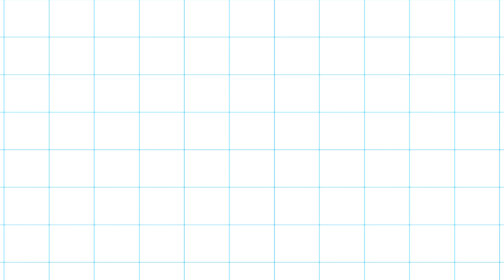โกดังมหาสนุก ep.81 เครื่องจับเท็จ…ก๊วนกวน (10ต.ค.61)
ติดตามความฮาแบบนี้ได้ทุกวันจันทร์ถึงวันพุธ เวลา 12.15 น. ทางช่อง3 และช่อง HD33
หรือ Live! ผ่านทาง Facebook : Bectero.tv
อีกทั้งยังฮาย้อนหลังในตอนอื่นๆ อีกเพียบ ที่ และอย่าลืมกดปุ่ม Subscribe ช่อง Bectero.tv นะจ๊ะ จะได้ไม่พลาดความฮา

เฮฮาขำท้องแข็ง กับ#โกดังมหาสนุก รายการที่ตลกที่สุดใน พ.ศ. กับเรื่องราวสุดวุ่นทั้ง 3 ตอน ที่รับประกันว่าความฮามีแต่ทวีเพิ่มขึ้นเป็นอย่างแน่นอน